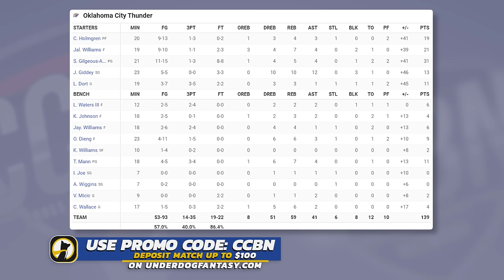Portland Trail Blazers vs Oklahoma City Thunder - Full Highlights | Jan 11, 2024 | 2023-24 Season